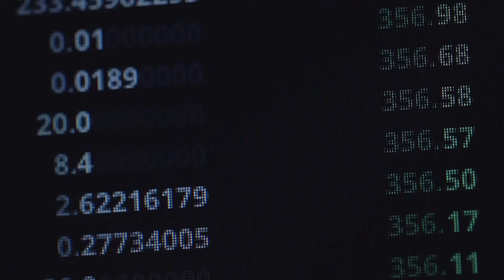CIA '22 No 3 Solution Provider Insight Canada acceptance